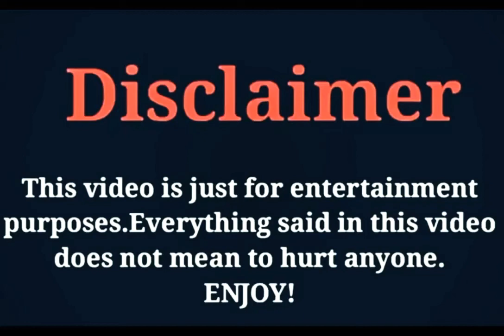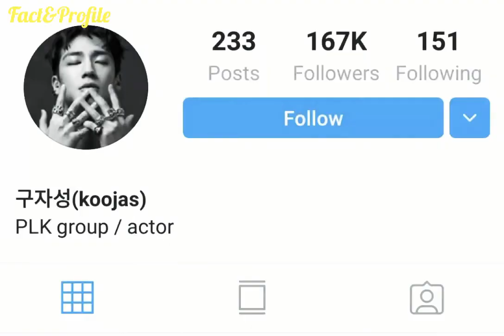Koo Ja Sung (Was It Love 2020) Lifestyle, Networth, Age, Girlfriend, Income, Facts, Hobbies, & More.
The Most Popular And Most Handsome South Korean Actor Koo Ja Sung Lifestyle Video 2020.